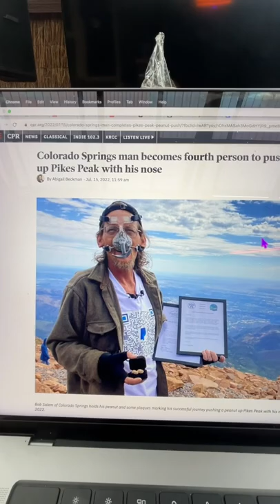Pushing shit up hill with Cpap Mask 🥜🏔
No plans for the next 8 days? Why not take the peanut challenge! Ya bloody peanut